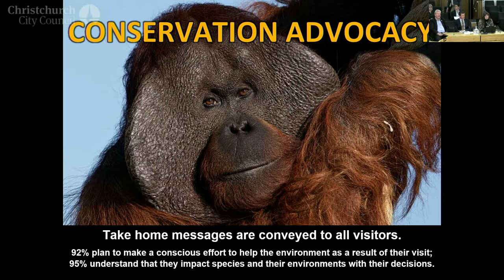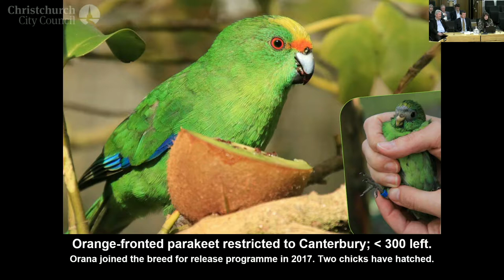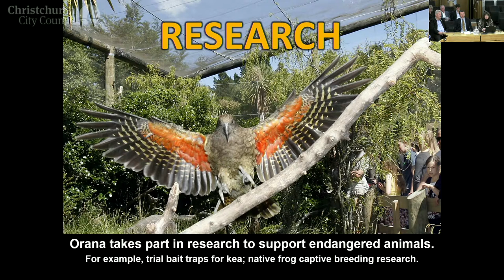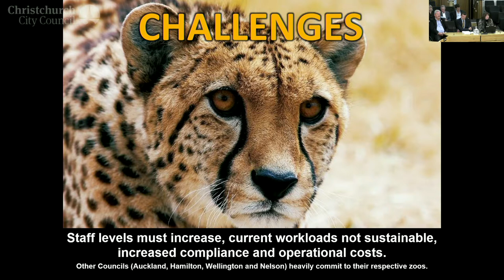14.05.18 - Item 3 - Verbal Submissions - Lynn Anderson - Orana Wildlife Trust